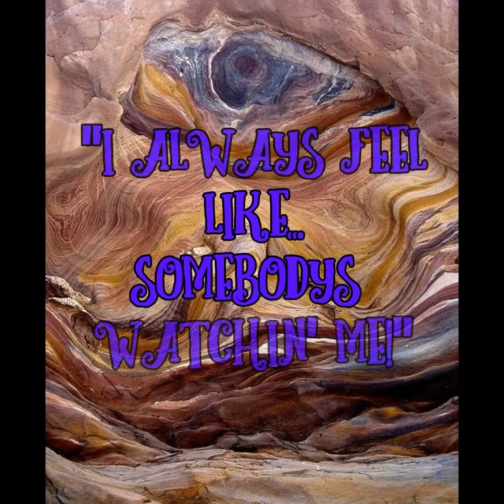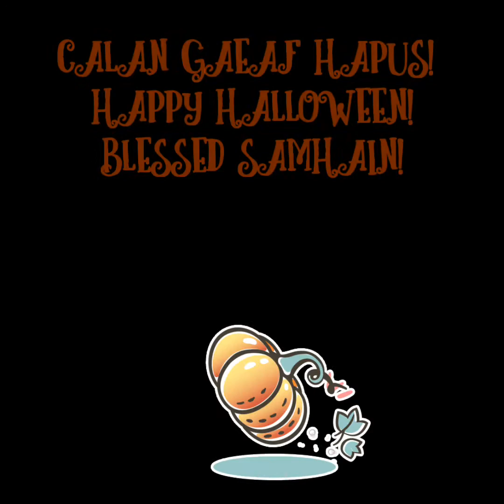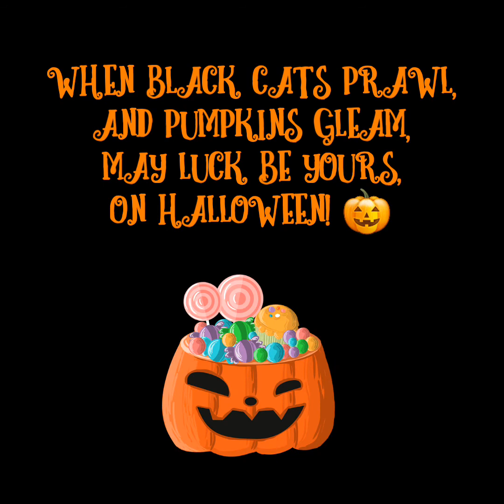Spooky Halloween Mudfossils! 🎃💀🕷🍂👻🦇🧡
It's my most favourite time of year! Halloween! And I just couldn't resist making a compilation of the most spooky, scary mudfossils! I hope you enjoy! Happy Halloween 2019! 🤗🧡🎃